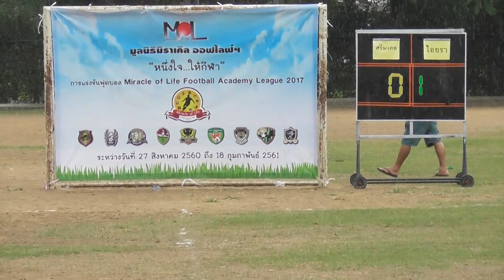G.Folk Sport On Tour 2017 (Clip 507) 19/11/60 ศรีมงคล vs ไอยรา (MOL VIP ญ)